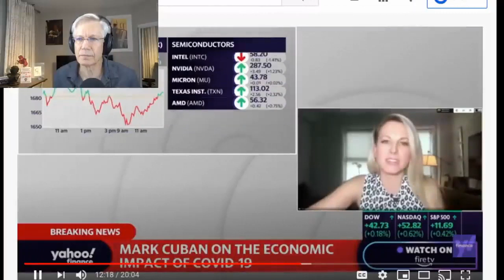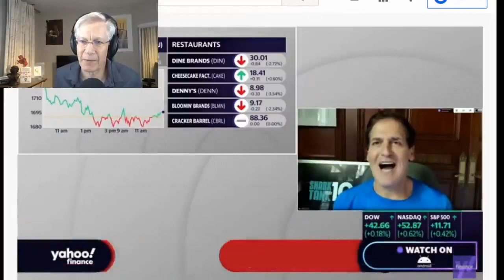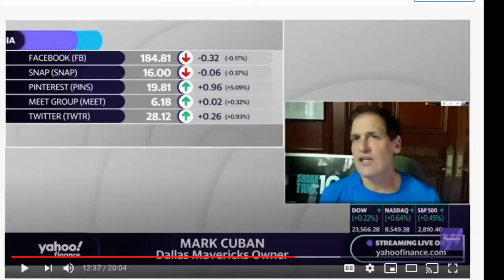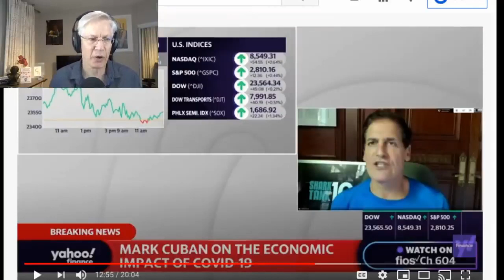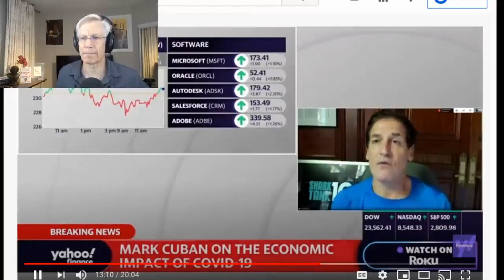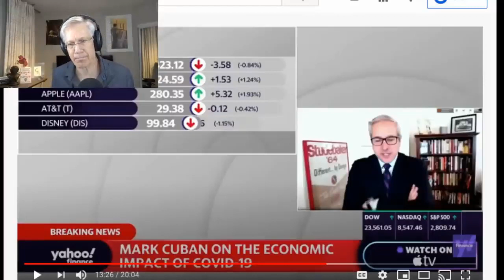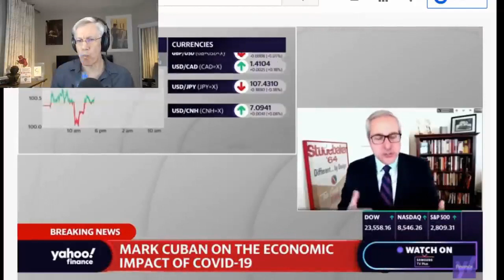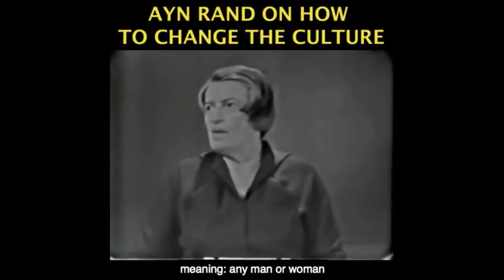Mark Cuban Rejects Ayn Rand, Embraces Leftist Statism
This video was created by Christian Jackson.  Taken from Yaron Brook Show: Mark Cuban Rejects Ayn Rand, Endorses Pragmatism & Collectivism